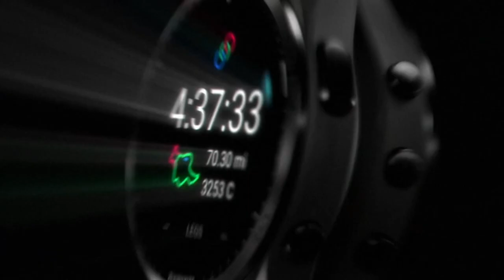onlineshopping garmin forerunner965 running smartwatch colorful amoleddisplay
More Options

Garmin Forerunner® 965 Running Smartwatch, Colorful AMOLED Display, Training Metrics and Recovery Insights, Black and Powder Gray, 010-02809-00